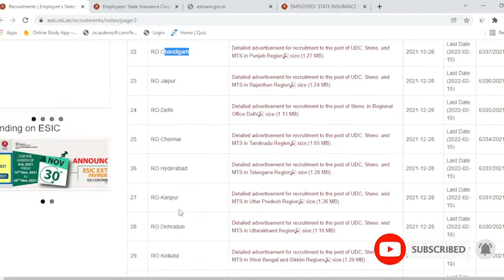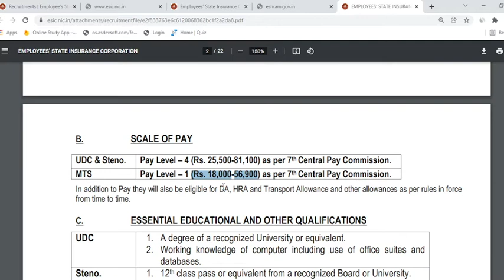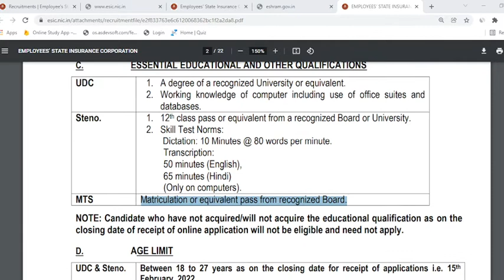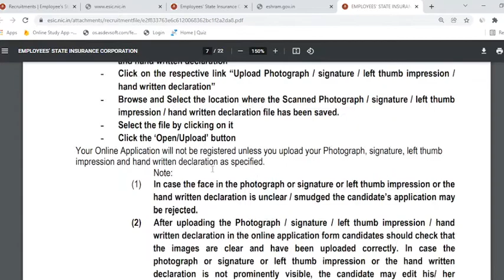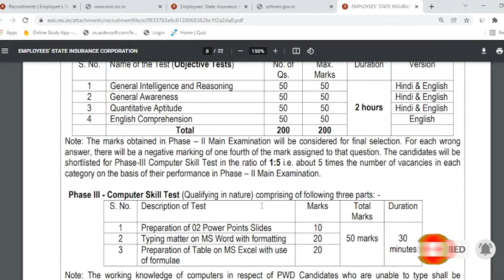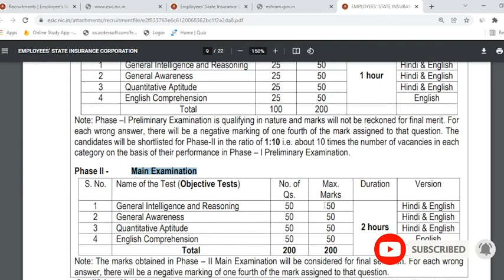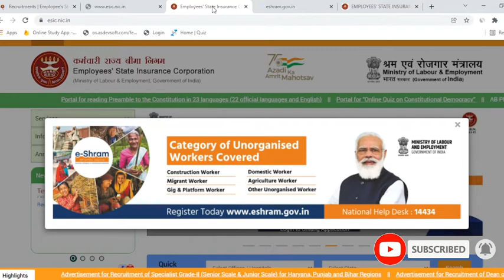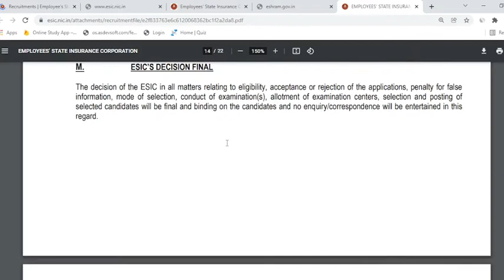ESIC MTS / UDC Recruitment 2022 | ESIC MTS / UDC Notification 2022 | ESIC MTS & UDC Online Form 2022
Employees State Insurance Corporation (ESIC) has Inviting Online Application Form for the Recruitment of UDC, MTS & Steno 3847 Post. Those Candidates are interested in the Following Process of ESIC UDC, MTS & Steno Recruitment 2022 & complete the Required Eligibility Criteria Can read the Full Notification and Apply Online for ESIC Recruitment 2022 @esic.nic.in

ESIC Recruitment 2022 Video Timeline:
00:00 ESIC Recruitment 2022
02:38 ESIC UDC Selection & Syllabus 2022
04:38 ESIC Steno Selection & Syllabus 2022
05:40 ESIC MTS Selection & Syllabus 2022
06:56 ESIC Syllabus 2022